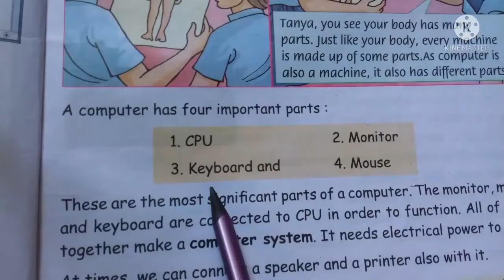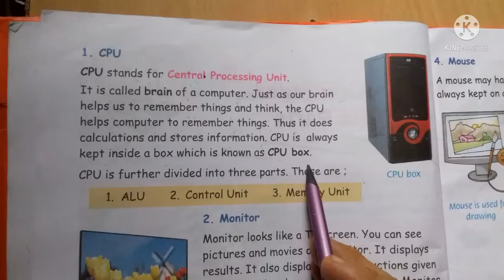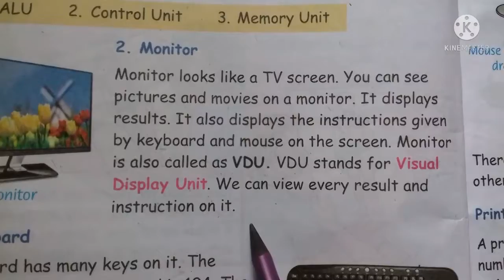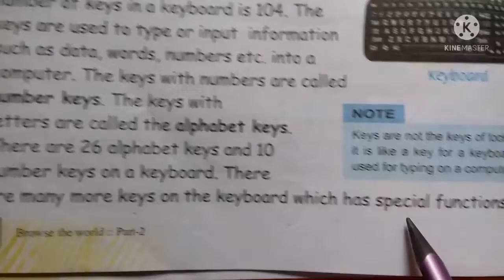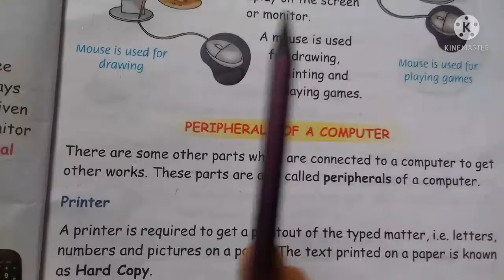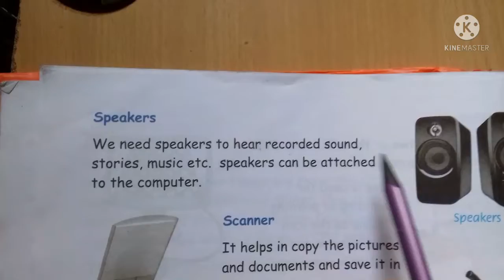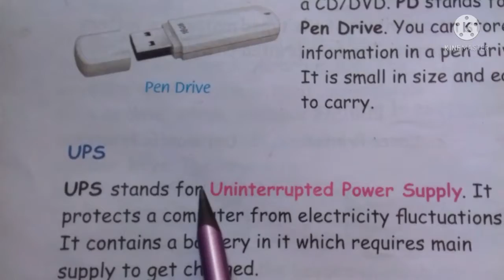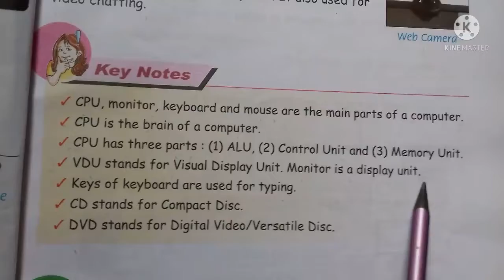Olympiad Exam class 2/class 2 olympiad /cyber exam class 2/CBSC ,ICSC State Board/parts of computer